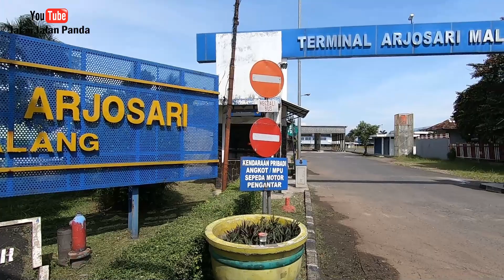Terminal Arjosari Malang Terkini masa Transisi menuju New Normal Malang Raya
Video diambil Hari Rabu, Tgl. 3 Juni 2020. Saat ini Malang Raya memasuki masa transisi menuju New Normal setelah masa PSBB tidak diperpanjang. Kondisi transportasi Antar Kota dan Provinsi belum normal ada beberapa saja Bus yang beroperasi. Saat akan memasuki Terminal Arjosari Protokol Kesehatan dilakukan oleh petugas yang berjaga diantaranya Dinas Perhubungan, TNI dan Satpol PP.